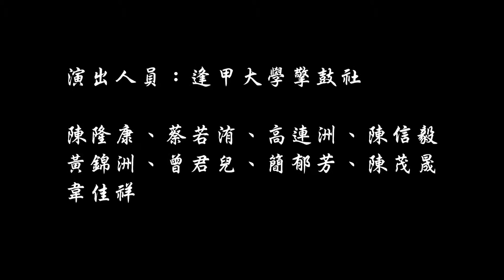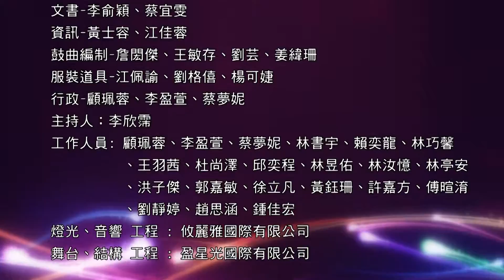國立臺中教育大學響鼓社第二屆公演 6 源